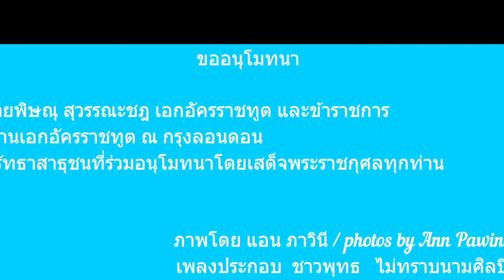ประมวลภาพพิธีทอดผ้าพระกฐินพระราชทาน วันอาทิตย์ที่ ๒๕ ตุลาคม พ.ศ. ๒๕๖๓